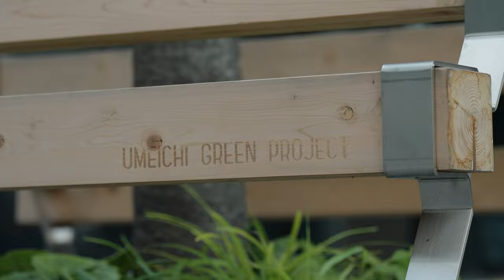SONY FE 70-200mm F4 Macro G OSS II | α7SIII | Ulanzi MT-20 | UMEDA | GRAND FRONT OSAKA | 望遠ズームレンズ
先日購入したレンズ、「SONY FE 70-200mm F4 Macro G OSS II」を使い、大阪梅田〜グランフロント大阪を撮影してきました。前回「SONY FE 70-200mm F4 Macro G OSS II」を使って大阪道頓堀を撮影した時と同様、ミニ三脚「Ulanzi MT-20」を使い撮影。
この日は朝からお天気が良く、気温が高くかなり蒸し暑い日でしたが、約3時間程梅田周辺を歩き周ってました。梅田周辺はよく撮影に訪れる所ではありますが、新たな撮影スポットを発見できたり、変わりゆく大阪駅周辺を堪能できたりと、充実した時間を過ごすことが出来ました。
普段は広角レンズを使うことが多いのですが、この「SONY FE 70-200mm F4 Macro G OSS II」を購入後は撮影に使うことも多く、毎回試行錯誤しながらではありますが、楽しみながら撮影をしています。今回も70mm側から200mm側まで、色々と焦点距離を変えながら撮影をしてきました。

I used the lens I purchased the other day, the ``SONY FE 70-200mm F4 Macro G OSS II,'' to photograph Osaka Umeda and Grand Front Osaka. Just like the last time I photographed Dotonbori, Osaka using the SONY FE 70-200mm F4 Macro G OSS II, I used the mini tripod Ulanzi MT-20.
The weather had been nice since the morning, and although it was a hot and humid day, we spent about 3 hours walking around Umeda. The area around Umeda is a place I often visit for photography, but I was able to spend a fulfilling time discovering new photography spots and enjoying the ever-changing Osaka Station area.
I usually use a wide-angle lens, but after purchasing this "SONY FE 70-200mm F4 Macro G OSS II" I often use it for shooting, and although it is a process of trial and error each time, I am having fun shooting with it. doing. This time as well, I shot while changing the focal length from the 70mm side to the 200mm side.

(撮影機材)
 ・Lens  : SONY FE 70-200mm F4 Macro G OSS II
 ・Camera : SONY α7SIII
 ・Tripod : Ulanzi MT-20
＊ Image stabilization : Active
 ＊4K/60fps